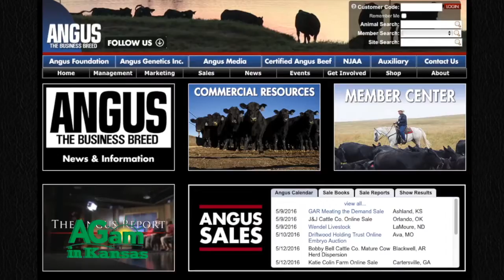Around Kansas - Ron Wilson poem "Birth of a New Breed" - Wednesday September 14, 2016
(Ron Wilson)  Today the American Angus Association is the largest breed association in the United States and people may not know that that breed originated in the British Isles but then was brought all the way to Kansas. This poem it entitled, Birth of a Breed. It was on the 17th of May way back in 1873, that Kansas welcomed in some cattle that would change beef history. Near the town of Victoria out on the Kansas plains a man named George Grant wanted to boost his cattle gains. To improve the native bloodlines and reduce the needed culls, on that day George brought in four Aberdeen Angus bulls. Can you imagine the sight when those beefy cattle arrived, where nothing but short horns or ranging longhorns had survived? There must of been a funny scene that the neighbors thought contrary, when those black-hided cattle arrived out on the Kansas prairie. But when those calves were born then the farmers' opinion moved because the influence of those bulls made the cattle much improved. The Angus breed developed and grew for all to see, the Angus Breed Association was formed in 1883. The American Angus Auxiliary was formed in 1952 supporting youth showing and scholarship and all the good they do. So like when George Grant brought those bulls here in that way, Angus bulls still bring improvement in cattle herds today. Since the hungry people of the world have protein as a need, we're thankful for this immigration of the Angus breed. Happy Trails.